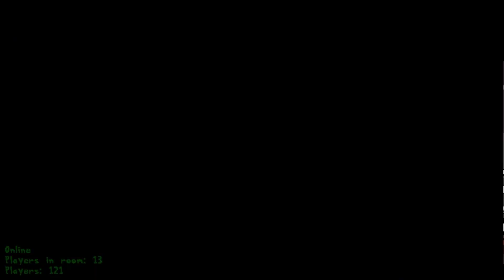Dedicated Gustavo and Brick mod - Pizzascape Lap 3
196 failed attempts
This was WAYYY harder than i had anticipated. I am just really glad that PTU gives you the option to start a lap 3 right away instead of having to do two entire laps only to get another attempt at it
Some stuff that i feel like i should mention: Triple jump is enabled and Mach 4 is also enabled. It's definitely possible to do it without those options tho, the first room is the only one where triple jump was needed because of the path i was taking, but you can just take the other path which is more precise to do but doesn't require from a triple jump. As for mach 4... well it's literally completely unecessary. I only used it because haha fast gustavo go brrrr. Mach 3 is fast enough to outrun pizzaface in every section of the level anyway so there's nothing to worry about. The hardest room is easily the second one, you need to be really precise and make as little mistakes as possible. The pepperoni that's at the door is also a run killer, because of gustavo and brick being able to jump over enemies to kill them this will give pizzaface more time to catch you. If you jump too high you lose so much time that pizzaface catches you, if you jump too little you'll fall into the small pit ultimately killing you, although that's surprisingly not always the case as you could see in my run. You're gonna need from a lot of time and patience to get it right. The two rooms before the second to last room are also worth mentioning. The first one you'll have to cancel brick's double jump twice and do some precise movement, while the other one is just kinda tricky having you double jumping in the beginning to then shoot brick to kill two forknights. The timing for that is surprisingly more tight than you'd expect. Finally, in the second to last room because of mach 4 i had to use gustavo's attack to lower my speed and be able to go through the thing with the mushroom toppin with ease.
Yeah... this is really tough, but i had a lot of fun and it was honestly really satisfying when i finally got it
One last thing. Pizelle, fuck you